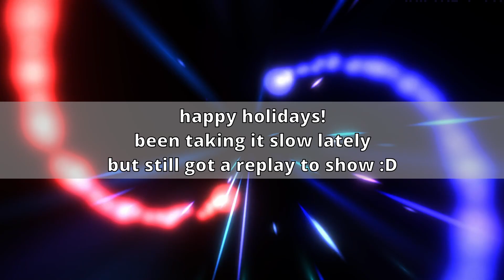Paying excavation taxes with Adamancipators! [Yu-Gi-Oh! Master Duel]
block dragon is fun and interactive